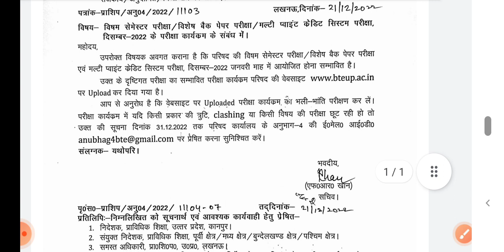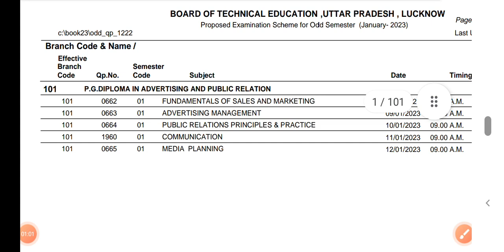Bteup Exam Time-Table आ गया//bteup latest news today//Bteup exam 2023////bteupexam,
Exam Time-Table आ गया//bteup latest news today//Bteup exam 2023//Study powerpoint//bteupexam,

bteup 2022
bteup

polytechnic 2022
polytechnic